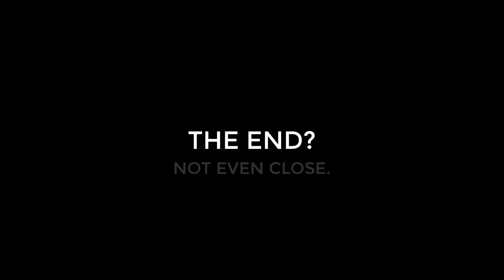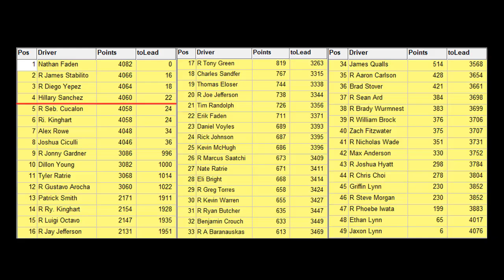Jello Cup Series S3 Race 34 of 36: Talladega (1000bulbs.com 500)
Diego Yepez has won the past 2 Restrictor Plate races, can he get his 3rd straight here today or will someone else get to victory lane?
DO NOT SKIP OR SPOIL! For the latest on Season 3 Rules and Regulations, please check out this video
I do NOT give consent to advertise on my videos. BLOCKED if you do.